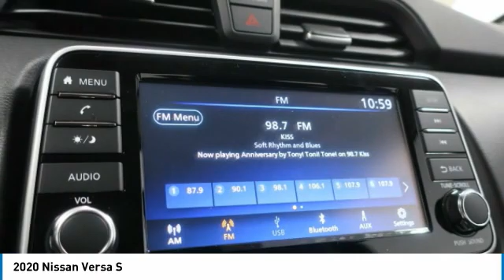2020 Nissan Versa Birmingham AL NI20852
2020 Nissan Versa S

NOW OPEN! TO KEEP YOU SAFE, WE DELIVER!brbrBUY ONLINE-TEXT-EMAIL-CHAT-PHONE AND WE WILL DELIVER YOUR NEXT VEHICLE TO YOUR DOOR!brbrFROM OUR SALES FLOOR TO YOUR DOOR!brbrIT'S THAT EASY!brbrRecent Arrival! Electric Blue Metallic 2020 Nissan Versa 1.6 S FWD CVT 1.6L 4-Cylinder DOHC 16V 32/40 City/Highway MPGbrbrbrPrice amount shown includes Mfg. Incentives, Jim Burke Protection Package, additional incentives can include, (Military, College Grad, Valued Owner or Competitive Owner). Offers, incentives, discounts and financing are subject to expiration and other restrictions. Customer must finance with dealer, see dealer for qualifications and complete details. Consumer has the option to return vehicle within Five Days of original date of sale for A VEHICLE OF EQUAL OR GREATER VALUE. The vehicle must be exchanged or returned during the applicable time period in the same condition as it was upon delivery to the purchaser, subject to normal wear and tear. Pricing does not include dealer add ons. *All mileage shown is approximate. Demonstrations and test drives will alter the original inventoried mileage. While we make every effort to ensure the data listed here is correct, there may be instances where some of the pricing, mileage, options or vehicle features may be listed incorrectly as we get data from multiple data sources. Price includes: $1000 - Nissan Customer Cash - National. Exp. 09/30/2020